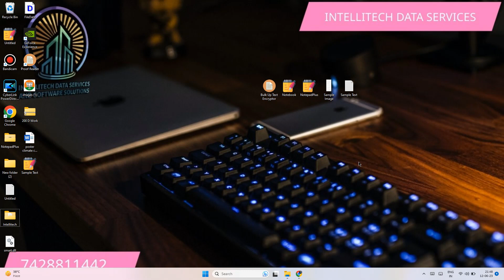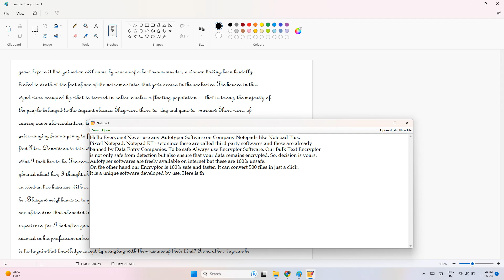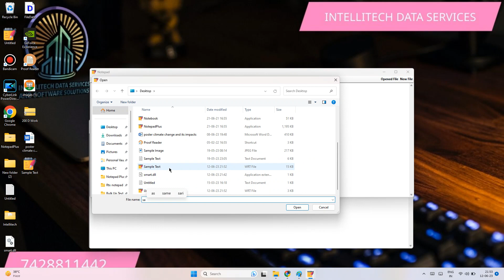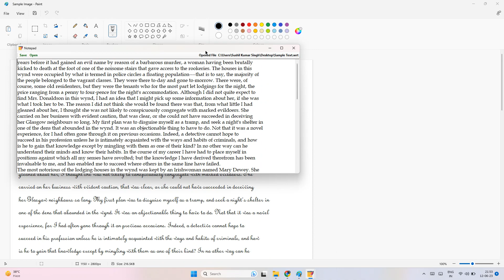How To Convert An Image File To Notepad Plus Text Document Using BULK TEXT ENCRYPTOR SOFTWARE WRT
STEPS:

1. Select the Image/Image Folder/Text Folder using Input Button (jpeg or png)

 2. Select the Output Folder using Output Button where you want to create Company Notepad format files (wrt, nts , xtt ,px, rtx, txt )

3. Select the Company Notepad Name from Drop Down List 3. Click Start Button and wait 30 seconds

4. After conversion completes the green progress bar will stop

5. Check the output folder for the requested Output format (wrt, nts , xtt ,px, rtx, txt )